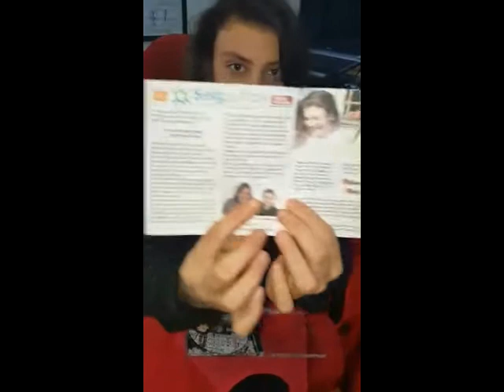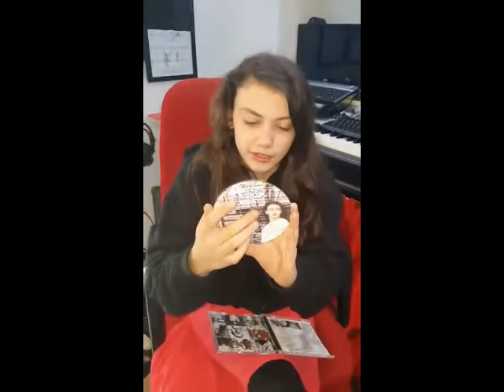Roma Talks About Her CD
Roma talks about her CD that is due to be launched on Sat 3rd June 2017 in aid of the Ipswich Winter Night Shelter part of SELIG Suffolk.